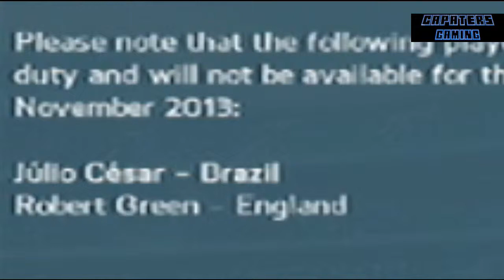FIFA 14 Career Mode Saving QPR Episode 13 No Luck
Join me as i try and take QPR back to the premier league!